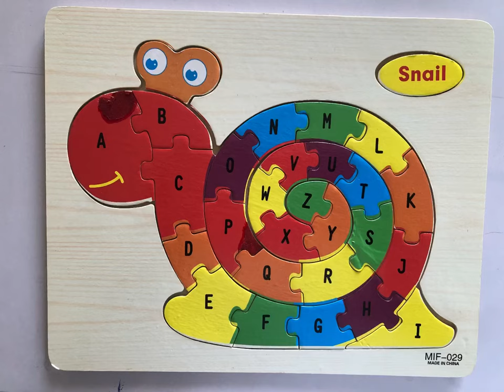Snail puzzle..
Fun  Snail Puzzle for Kids - Solve the Snail Maze!

Welcome to our exciting snail puzzle adventure for kids! Join us as we explore the fascinating world of snails through this engaging and educational maze challenge.

Our snail puzzle is designed specifically for young minds, providing a captivating and interactive learning experience. With its bright and cheerful visuals and catchy music this video is perfect for children of all ages.